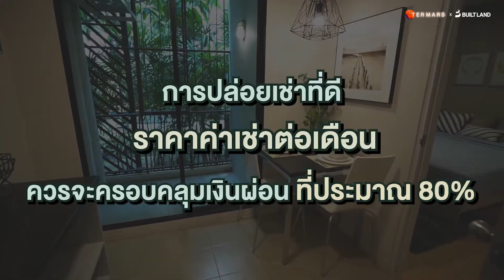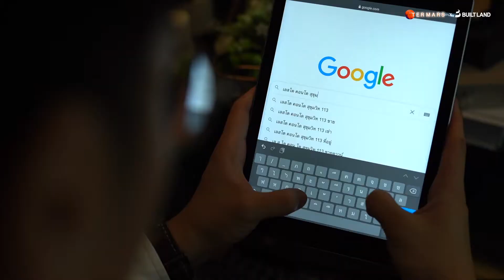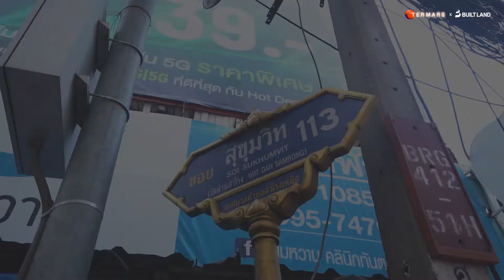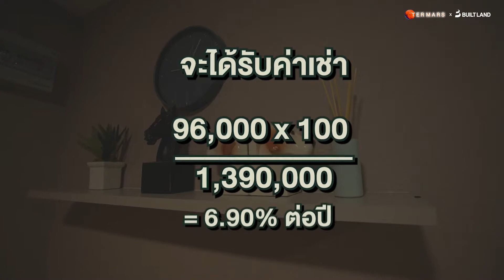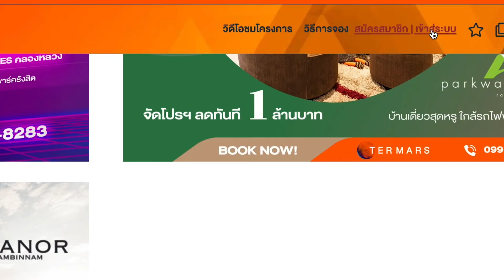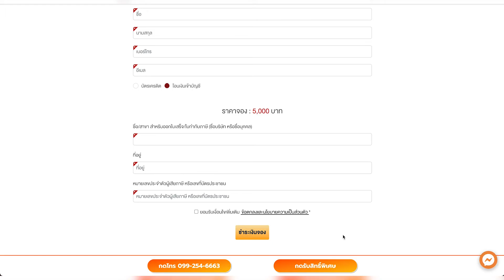Termars Live X LESTO CONDO สุขุมวิท 113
อยากลงทุนคอนโดฯ สักห้องต้องทำยังไง วันนี้ Termars Live  จะพาทุกคนมาเรียนรู้เทคนิคการเลือกซื้อคอนโดฯ ไว้ปล่อยเช่า ทำกำไรแบบง่าย ในยุค New Normal ที่ใครๆ ก็ทำได้

ทำความเข้าใจการลงทุนคอนโดฯ ตั้งแต่วิธีการเลือกคอนโดฯ, วิธีคำนวนหากำไร ความคุ้มค่า และการเตรียมความพร้อม-เงินที่ต้องใช้จ่าย เข้าใจง่ายในคลิปเดียว

ปิดท้าย การแนะนำ “เลสโต คอนโด สุขุมวิท 113 – สถานีสำโรง” คอนโดฯ โลว์ไรท์ 8 ชั้น ใกล้รถไฟฟ้าBTS สถานีสำโรง ร่วมจัดโปรฯ พิเศษ ทุกห้องราคาเดียว 1.39 ล้านบาท

รีบจองก่อน 13 เมษายน นี้  กับห้อง 8 ยูนิต Exclusive ให้เฟอร์ครบชุด
และของแถมสุดพิเศษ

✅แอร์+เครื่องทำน้ำอุ่น+วอลเปเปอร์ (เฉพาะจองผ่าน Termars)

✨โปรฯ ดี๊ดี ✨ กับราคาพิเศษ 1.39 ล้านบาท!! (ปกติ 1.63 ลบ.)